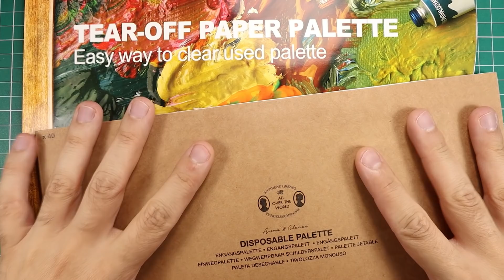Oil paints: miniature painting on EASY MODE!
Oil paints are super easy to use and quickly produce great results! Why not use them more often?!?

Inks!